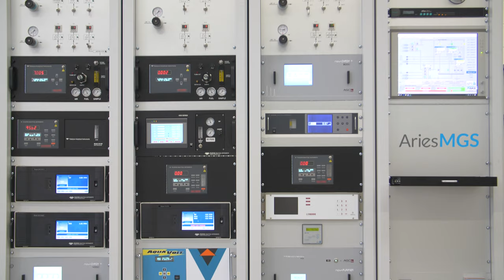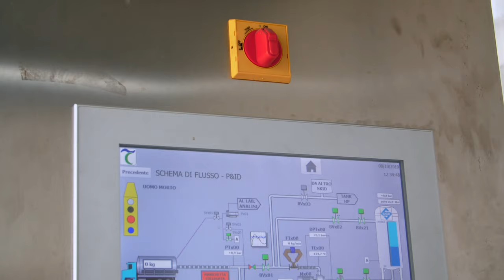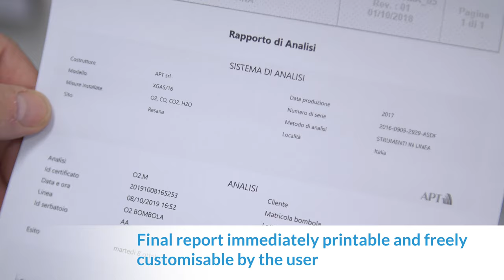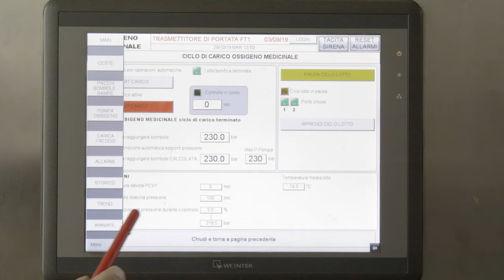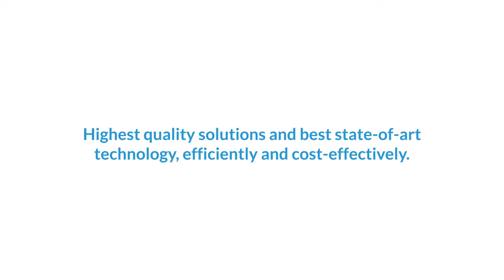Automated systems from gas analysis to process monitoring - APT Srl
APT offers complete analysis systems to automate and simplify the gas production processes. XGAS software manages the acquisition of the analytical results and issues the final report. Both analysis system and software are validated for pharma application.